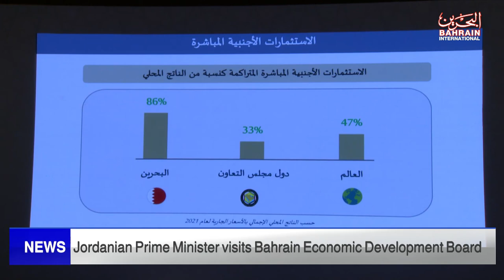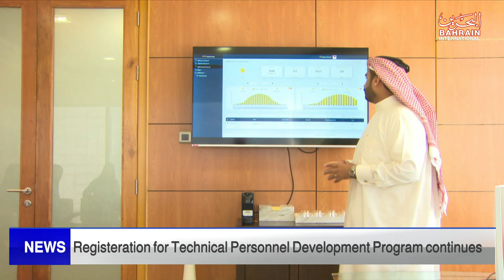BAHRAIN NEWS CENTER : ENGLISH NEWS 07-01-2023